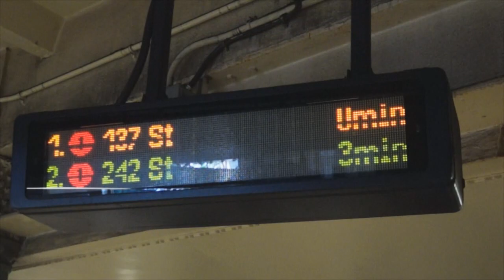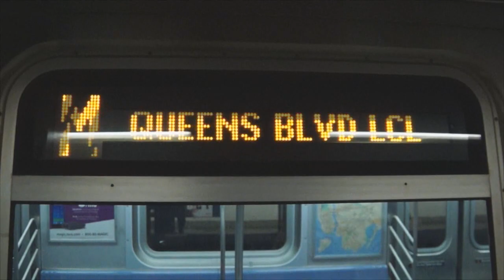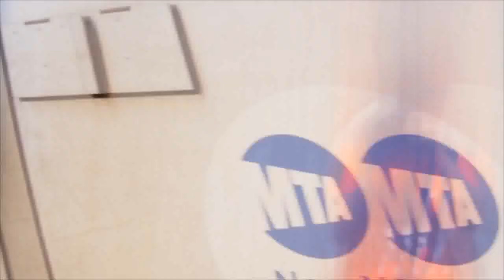July 29, 2014 Buffing, Part 2 - R62A Trains on the 7, & More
Here is part 1 of various videos taken on July 29, 2014, featuring the MTA NYC Subway! R62A trains can be seen running on the 7 as a regular assignment.